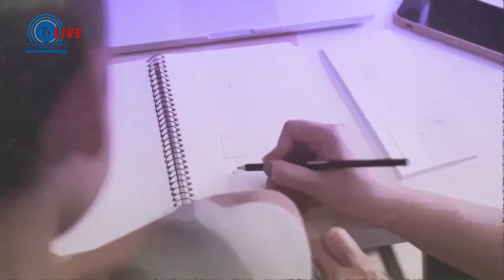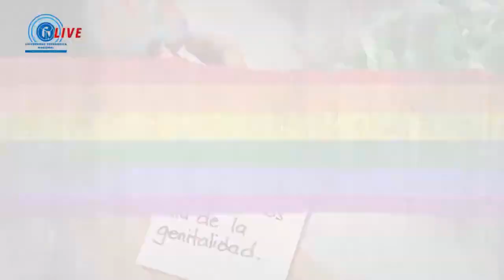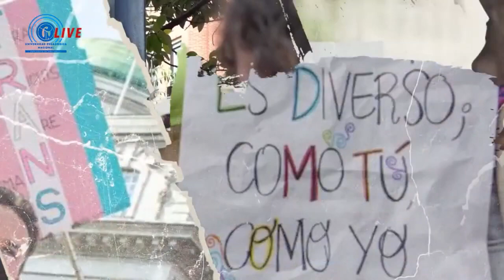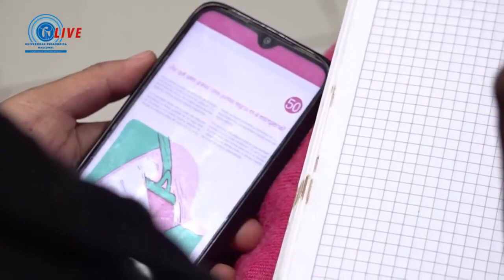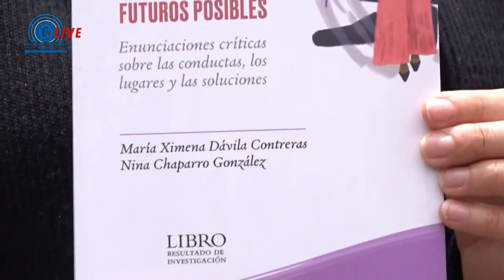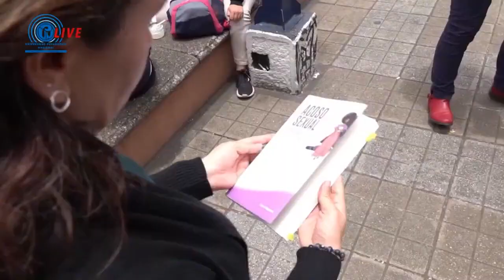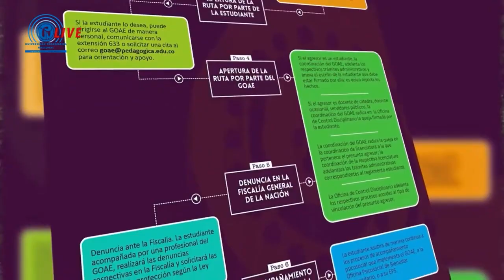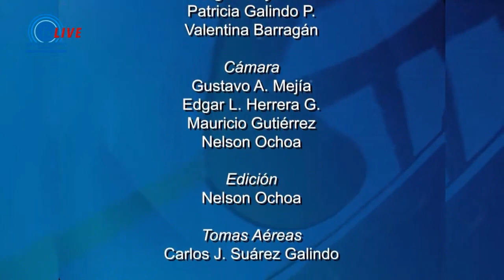Política de Género en la UPN Acciones y Retos para la Eliminación de las Violencias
Política de Género en la Universidad Pedagógica Nacional Acciones y Retos para la Eliminación de las Violencias

Día: Miércoles 23 de noviembre
Hora: 10:30 AM a 1:00 PM
Lugar: Plaza Darío Betancourt UPN